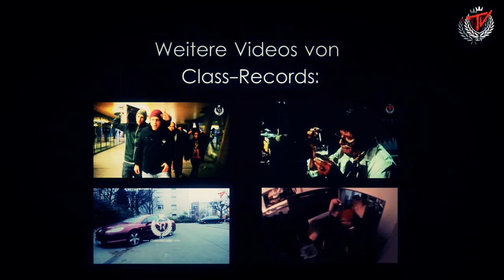Pille & EmGi - Wieso nicht